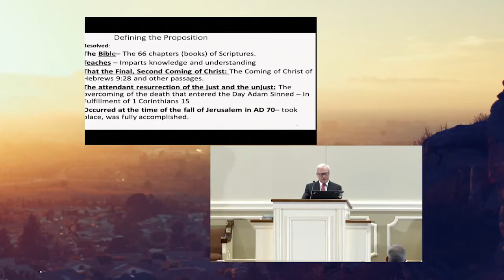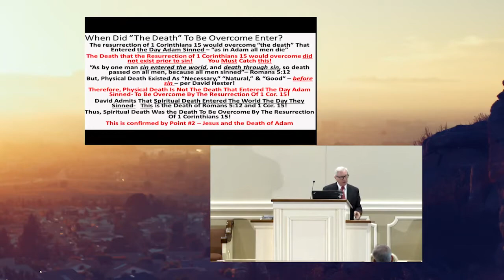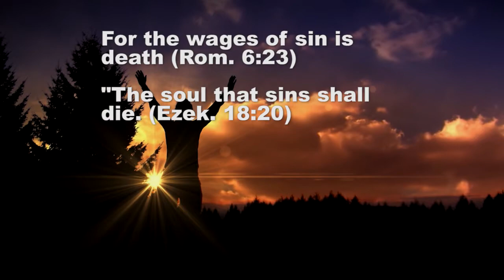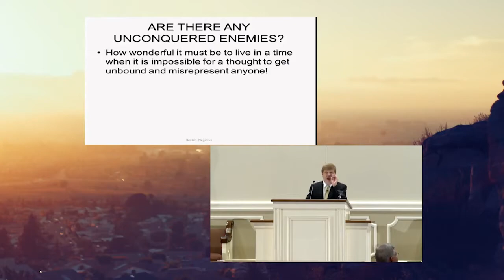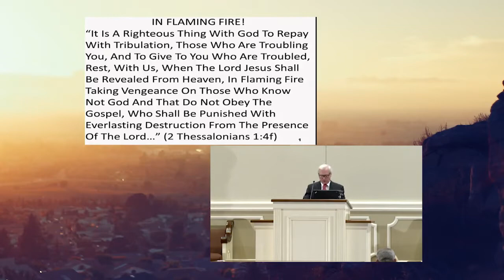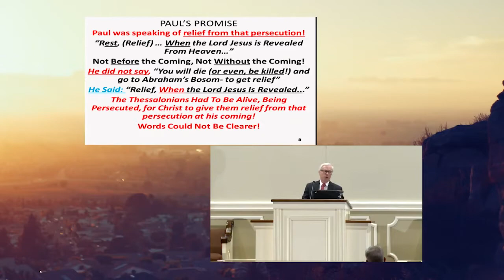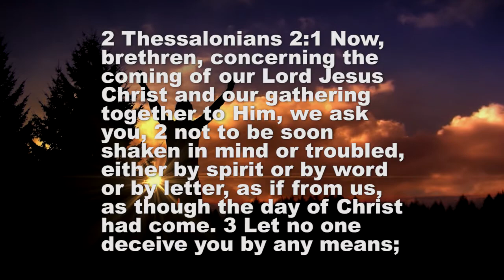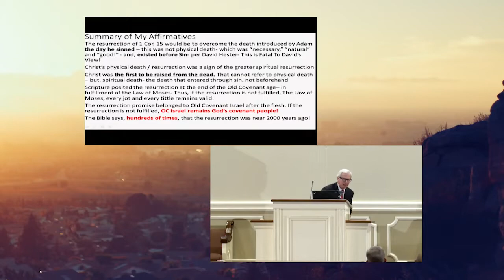Review of the 2nd night of the debate between David Hester and Don Preston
In the second night of the debate between David Hester and Don Preston, David was in the negative and Don in the affirmative.  Here is a link to the document I mention in the video that refutes the A.D. 70 doctrine about the Resurrection.